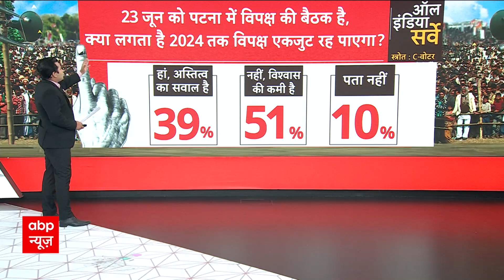ABP-C Voter Survey: 2024 तक एकजुट रह पाएगा विपक्ष? सर्वे के आंकड़े नीतीश के लिए निराशाजनक!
ऑल इंडिया सर्वे
23 जून को पटना में विपक्ष की बैठक है, क्या लगता है 2024 तक विपक्ष एकजुट रह पाएगा ?
स्रोत- सी वोटर

हां, अस्तित्व का सवाल है -39 %
नहीं, विश्वास की कमी है- 51%
पता नहीं- 10%
About Channel: